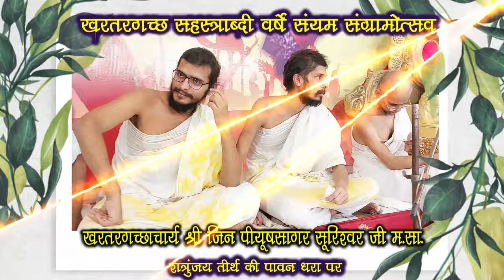JAIN DIKSHA REAL 15-15 MUMUKSHU,S DORA BANDHAN MOHOTSAV AT PALITANA